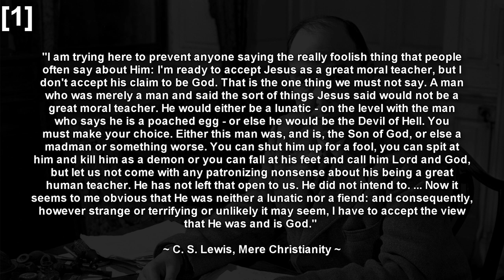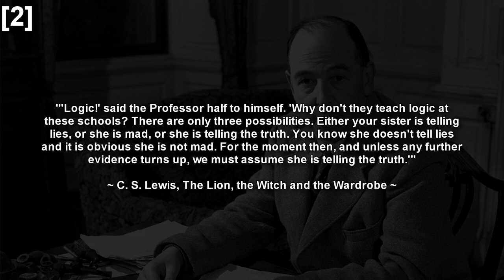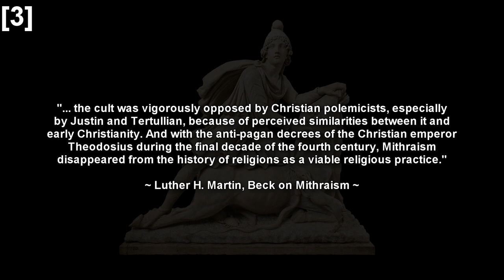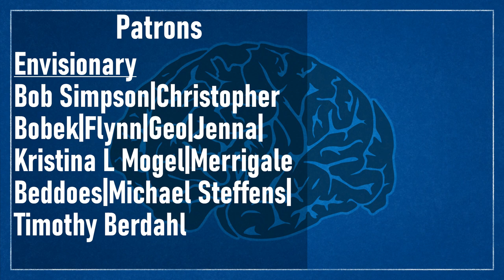The Moral Problem With Lewis's Trilemma - Ableism In Apologetics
*Script & References*

Today’s video is a quick look into the ableism at the core of Lewis’s Trilemma for Christ's divinity, elaborated on and popularised by children's author C. S. Lewis. If you’ve ever read The Lion, the Witch, and the Wardrobe, you’ve heard this one!

00:00 - Introduction to Lewis’s Trilemma
04:53 - The Many Flaws of Lewis’s Trilemma
06:24 - The Ableist Narrative of Lewis’s Trilemma
12:38 - We Need to Do Better

Big thanks to Levi Bird for voicing the quotes for this video.